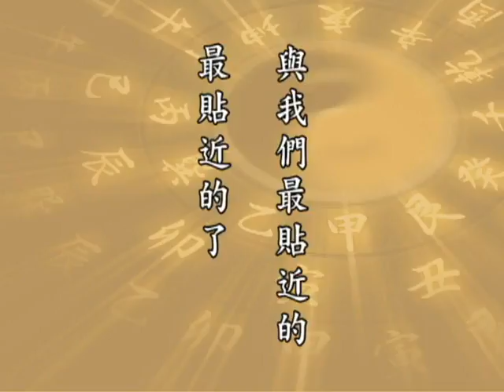淨空老法師:太上感應篇（第一六九集） {淫欲邪緣*無字稿快覩版}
—因果開示...
~日期：2000/3/8，（共一集）地點講於:新加坡淨宗學會

"太上感應篇（第一六九集）"